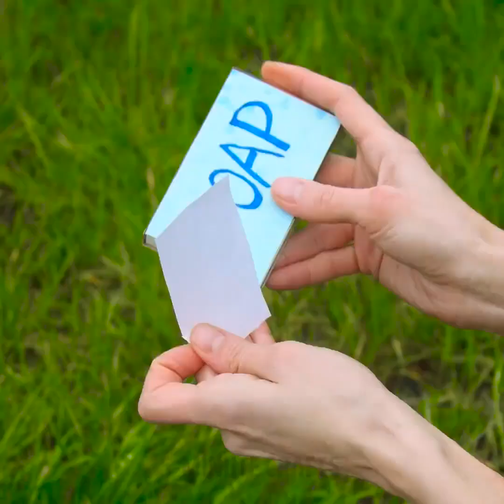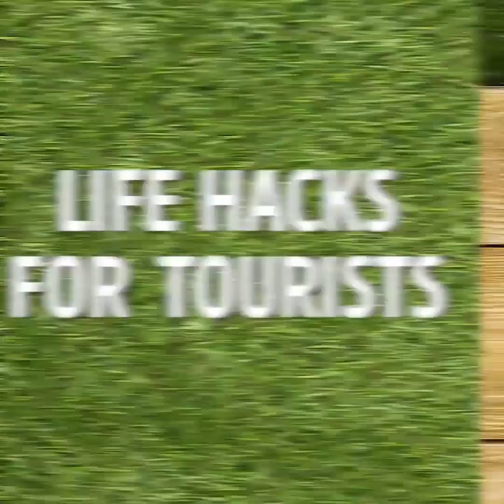36 EXTREMELY CLEVER CAMPING HACKS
Spring is a time to relax in nature. When it's warm outside, the sun is shining, the trees are blooming - I want to go on a picnic or into the forest with tents. My tips will help you organize a comfortable outdoor recreation. After all, so many unpleasant things can spoil the mood: annoying insects, rain, wet matches, wet shoes, and much more.

So that mosquitoes do not bite you in the forest, I will show you how to make an insect trap. Make a solution of water and sugar and pour it into a cut plastic bottle. To make a camping washbasin, use a plastic bottle and syringe. To make a camping shower, use a hula-hoop and shower curtain. To make windproof matches, wrap them with toilet paper and string and dip into hot paraffin.

Plan snacks, breakfasts, lunches and dinners for your next backpacking trip with my helpful tips. I’ll show you how to make a campsite fire pit. See also how to make a spoon from a plastic bottle, how to pack eggs on a trip, how to keep drinks cold by making a cooler bag, and how to wash the dishes on the hike.

Timestamps:

01:14 Great toilet paper solution
02:29 The easiest way to start a fire
04:16 DIY camping washing machine
10:46 How to fold your clothes